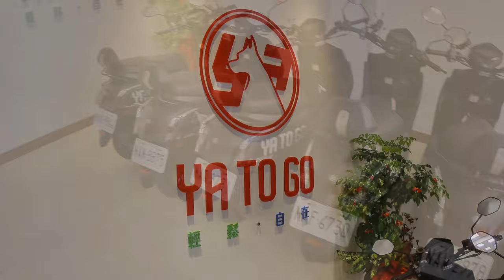花蓮YATOGO共享機車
YATOGO共享機車是花蓮市新開幕的共享機車,10/1~10/18號 中秋國慶佳節優惠活動,24H還車只要50元,這也是第一次在花蓮租車,共享機車有保險不用付任何費用的,老闆.老闆娘很親切,服務態度佳!真誠推薦!
                                                                                                          Jack傑、單車TV